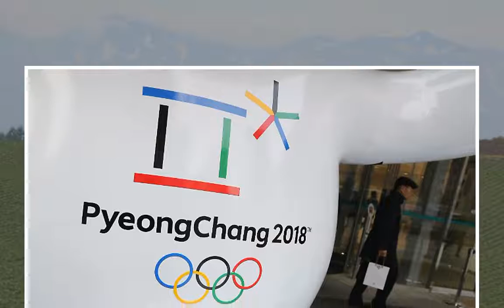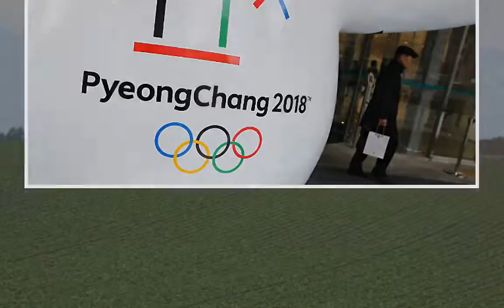Annäherung bei Winterspielen: Kim will Athleten nach Südkorea schicken - n-tv.de